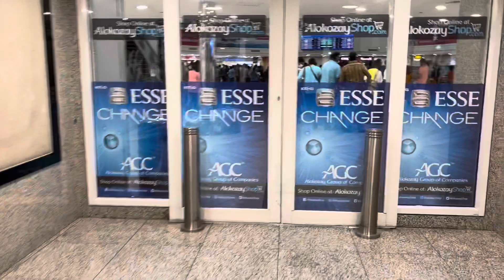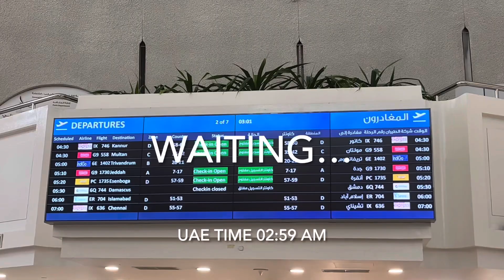Sharjah to Trivandrum | travel vlog